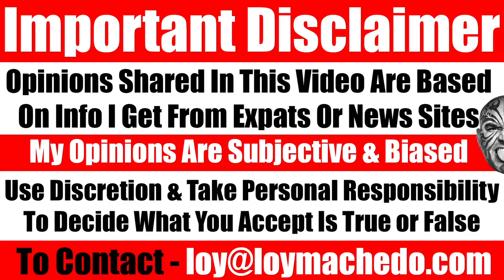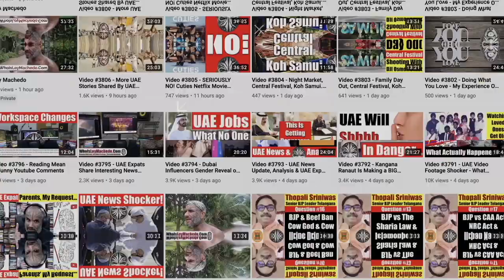WARNING GRAPHIC: INDIAN Father Beheads His Daughter To Maintain Family Honor - Video 5934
IMPORTANT CORRECTION
Only after uploading the video, I realized my mistake.
Initially, I read "Meerut" in the article assuming that "Meerut" was in Pakistan. However, after researching, I found out that this was a "Meerut" in India. I apologize for the mistake. The error is regretted.
Father From Qureshi Caste Beheads Daughter For Eloping With Man From ‘Lower’ Saifi Caste In UP’s Meerut
Loy Machedo

NEWS LINK from TIMES OF INDIA
UP: ‘No remorse’, says father who beheaded daughter; severed head recovered
MEERUT: After police arrested 50-year-old Shahid Qureshi on Wednesday, for the murder of his daughter, 25-year-old Shahina Qureshi, as she was "in love with someone he disapproved of,” the police recovered the victim's severed head from the drain in the Lisari Gate locality of Meerut on Thursday.
The headless body of the woman was found wrapped in a sheet on the road outside a local graveyard on the morning of August 12.
SP city Vineet Bhatnagar said, "After a night-long operation using earthmovers, we have recovered the severed head of the slain woman from the drain. It was wrapped in a chunni. The sharp-edged weapon used for the murder has also been recovered. Both Shahid and his wife Shehnaz have been booked under IPC sec 302 (murder), 201(causing disappearance of evidence) and 120 B (criminal conspiracy).”
Meanwhile, talking to TOI, Qureshi, who is in police custody, said, “I have no remorse. I tried hard to discipline her but failed. She used to administer sedatives to my wife and I in order to gain freedom to meet her boyfriend. I was left with no choice. She had disgraced us and I finished her.”
Insisting on her innocence, Shahid's wife Shehnaz said, "I didn't know about it (murder). I was at the hospital at the time of killing, tending to my other daughter who had to undergo an operation."
According to police, the preliminary investigation revealed that the victim was in love with a man named Waseem but her father disapproved of their relationship. They were allegedly in a relationship for a couple of years but it was revealed to her father around six months ago. He switched houses from the Samar Garden locality to the Pilokhari region but their relationship continued. She even allegedly eloped with the youth once but eventually came back, said officials.
"This time, her father had agreed to their marriage," said Arvind Chaurasia, circle officer, Kotwali Meerut.
TO JOIN MY PRIVATE FACEBOOK GROUP